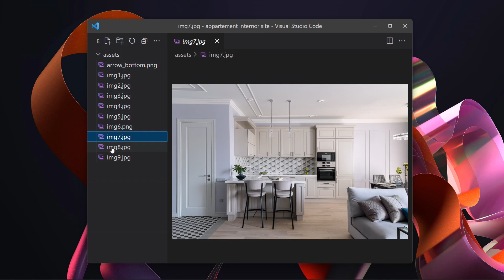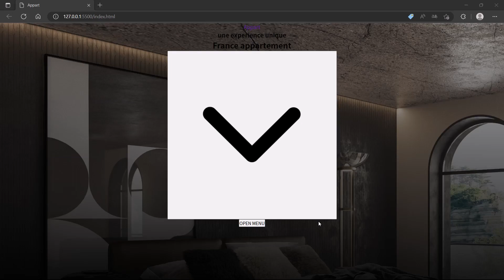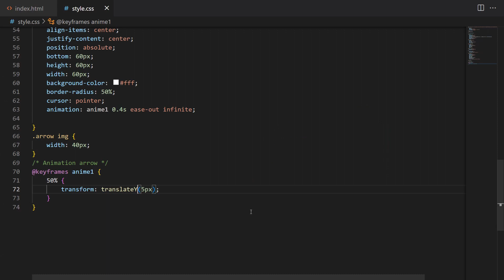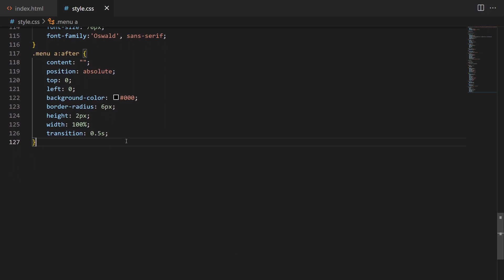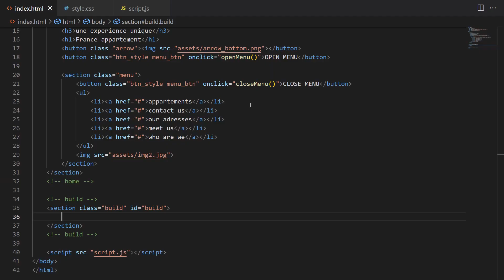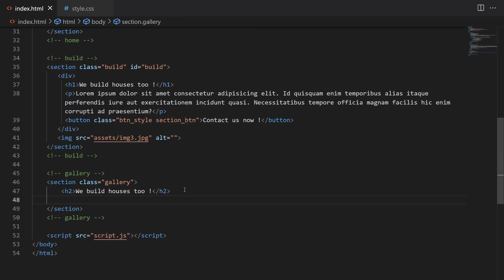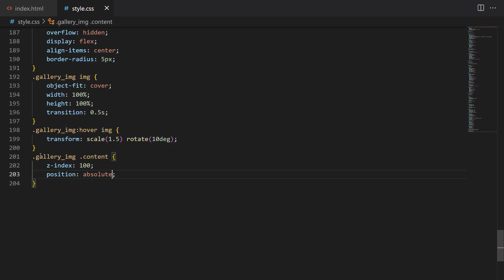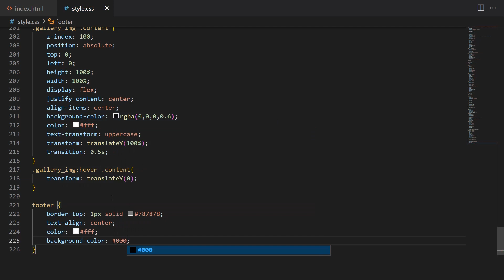Créer un site Web immobilier en HTML CSS JAVASCRIPT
Procurez-vous des vêtements de haute qualité de la marque @faizdev Tutoriel : Créer un site Web immobilier en HTML CSS JAVASCRIPT